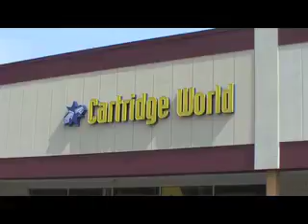7451 Cartridge World - Auction May 2011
7451 Cartridge World - Auction May 2011